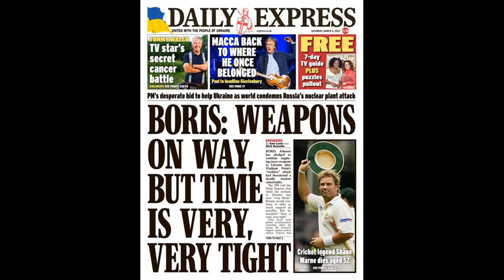Chelsea owner Todd Boehly spotted at Stamford Bridge with WWE legend J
Chelsea owner Todd Boehly spotted at Stamford Bridge with WWE legend John Cena as Tuchel insists third ‘is a miracle’